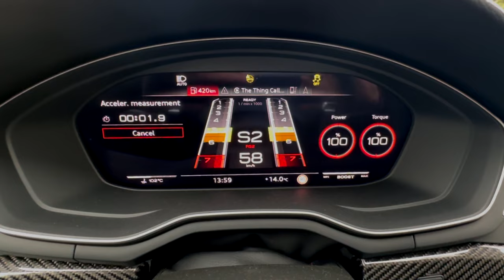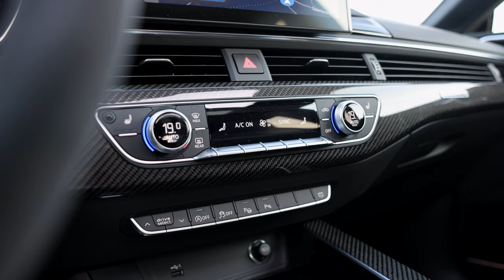2023 AUDI RS5 SPORTBACK COMPETITION V6TT - IN THE TATRA MOUNTAINS - LIGHTER, FASTER, MORE AGILE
So we’re hopping into this new Competition Plus package for the 2023 RS5 Sportback, and taking it high up to the Tatra Mountains. This will probably be the last ICE RS5 ever, so let’s enjoy it as much as we can.
For those that don’t know, the Competition pack for the RS4/RS5 is.
- The car is 8 kg / 17.6 lbs lighter
- A completely newly developed quattro sport differential. A new data set in the control unit with changed parameters switches the emphasis to the rear- Updated software in the transmission unit
- New optional coilover suspension that lowers the car up to 20mm more than the stock RS5- A new RS sports exhaust system plus, used for the first time, to improve the sound experience- Reduced insulation between engine compartment and the interior - Matte carbon lightweight exterior details- Improved acceleration for the RS5 by 0.1sec and the RS4 Avant by 0.2 sec- Shortened braking distance from 100kmh by 2 meters- Improved top speed is now 290km/h- Dynamic steering ratio fixed at 1:13.1- New 20” competition pack wheels- Dinamica / Pearl kappa interior material that is 45 percent recycled PET fibres

Car: 2023 Audi RS5 Sportback  Competition pack (450hp/600Nm, V6 2.9 BiTurbo)
Color: Sebring black
Performance: 3.25 sec (tested), 3.8sec (official), Top Speed: 290kmh (180mph)
Location: Tatra Mountains, Poland
Thanks to: Audi Poland